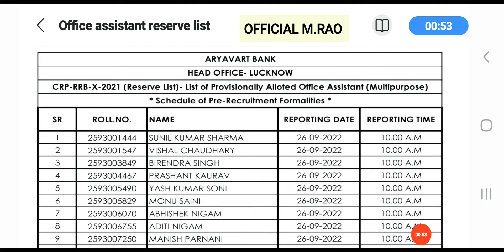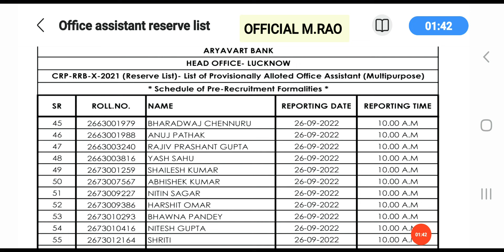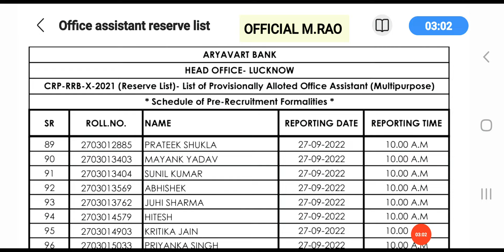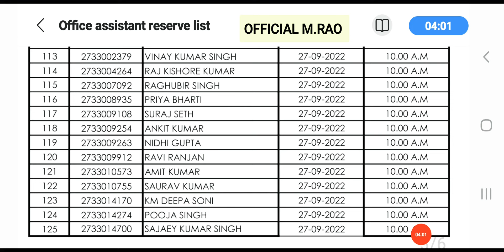Ibps rrb- x 2021 reserves list office assistant (multipurpose)@official M.rao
aryavart bank reserves list office assistant  2021@ official M.Rao
Public reaction bank
State Bank of india
Icici bank
Fino payments bank
bank jawab
Dhruv Rathee
Dainik portal
Banking wave
Money mantra
Daily bank
XY-Axis education
Msg toons
Golden career
Learn with tanisha
How to india
Banking and business updates
Vishal technical
Zd talks
Unlocking finance
Tech my india
Nayan pokharkar
Super commerce
Manoj dey
Mjt education
Technical amigo
Professor of how
AstroStock Prediction
Aryavart bank
Rrb bank
Ibps po
Probationary officer
assistance manager salary
Office assistant